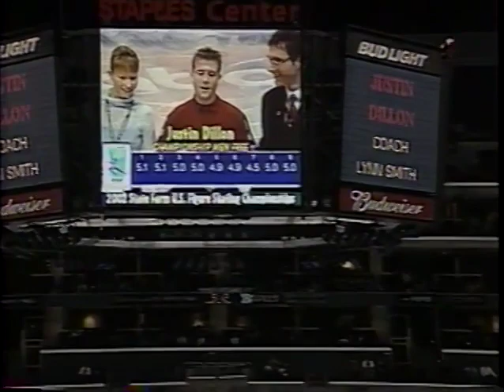2002 US National Championships - Mens Free Skate - Justin Dillon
Apologies for the audio problems throughout this competition.